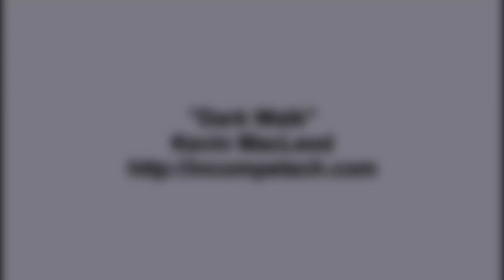Dark Walk - Kevin Macleod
Dark Walk de Kevin MacLeod tiene una licencia Atribución 4.0 de Creative Commons.